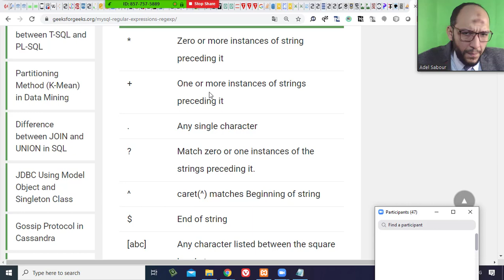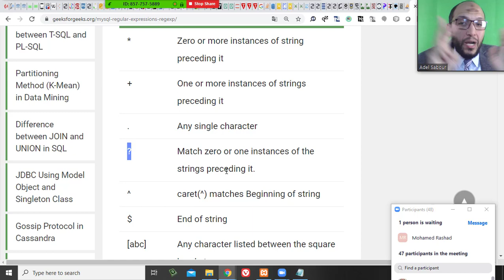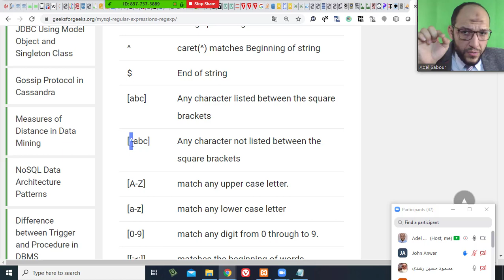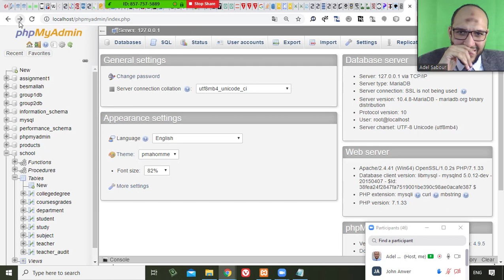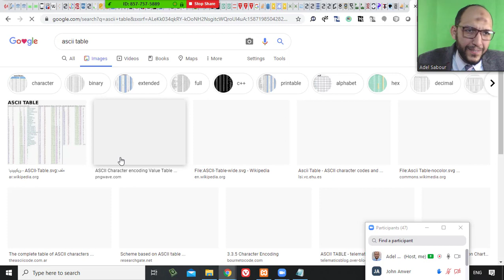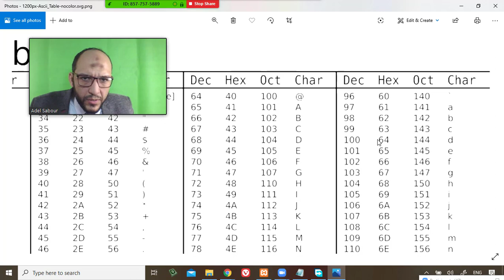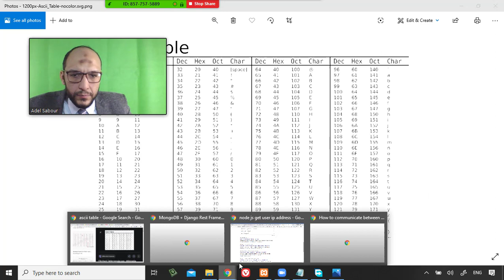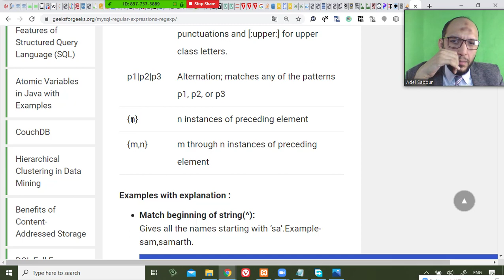89 Modern Databases Cairo Univ MySQL Regular Expression symbols and ascii codes